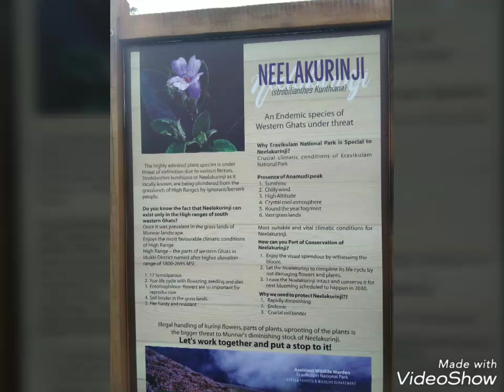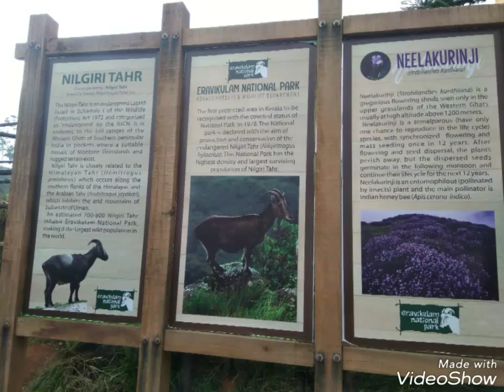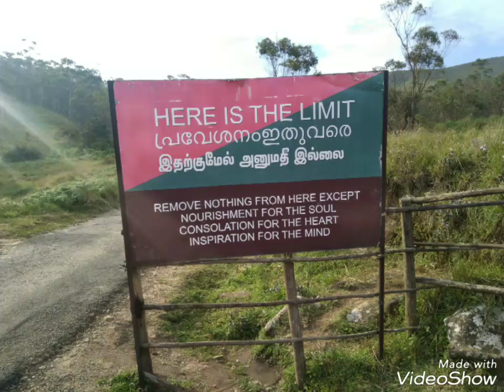Eravikulam National Park at Munnar, Idukki district of Kerala.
Eravikulam National Park is a 97 km2 national park located along the Western Ghats in the Idukki district of Kerala in India.

Your Queries-
Kerala
Park
Munnar
Nilgirithar
neelakurinji